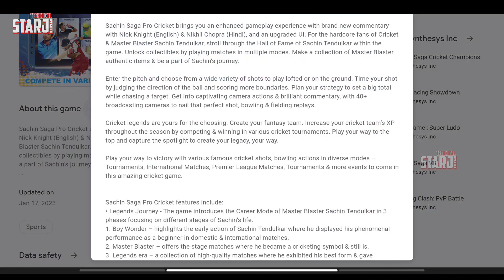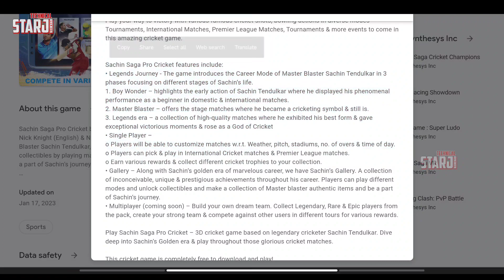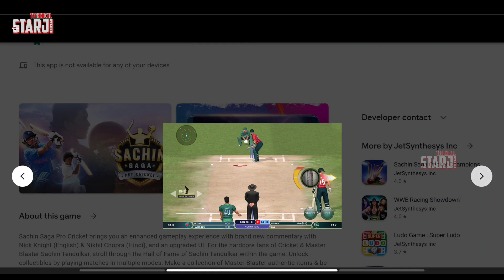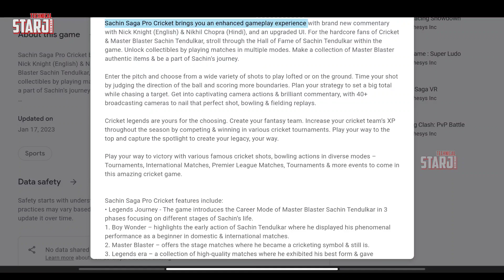Sachin Saga Pro Cricket 2023 finally! Android & iOS | 1ST LOOK, New Game | Sachin Saga 2.0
Sachin Saga Pro Cricket 2023 Launched On Android & iOS | 1ST LOOK, new Cricket Game | Sachin Saga 2.0

1. Real Cricket 22 New Update Gameplay
2. Sachin Saga 2.0 Release Date?
3. Real Cricket 22 Ota Update Review
4. World Cricket Championship 3 Big Update
5. ICC Cricket New Update on Playstore
6. Real Cricket 22 New Official Trailer
7. WCC3 New Update Launched
8. Cricket Game Latest News Updates
9. Tata IPL 2023 Cricket Game Android & iOS
10. Real Cricket 22 Gameplay
11. Upcoming Cricket Game For Android & iOS
12. High Graphics Cricket Game in Play & App Store
13. Latest Gaming News and Update
14. PC Games News & Upcoming Game information
15. RC22 & RC20 / WCC3 Latest Update Info